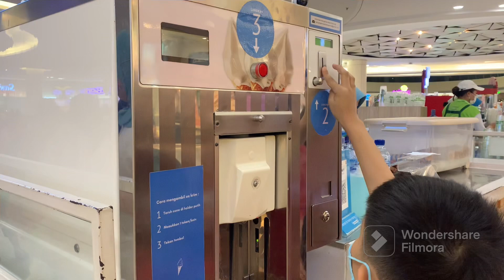Road Trip Jawa - Part 1 (Semarang & Surabaya)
17-19 Dec 2022

0:00 Intro
0:42 Louis Kienne Hotel Panandaran
1:50 Koetatoea
2:24 Day 2 - Louis Kienne Hotel Panandaran
4:08 Surabaya
4:11 Tunjungan Plaza
4:42 Kya Kya - Kembang Jepun
5:23 Family visit
5:26 Artotel TS Suites
7:15 Layar Seafood
8:25 Pakuwon Trade Center (PTC)